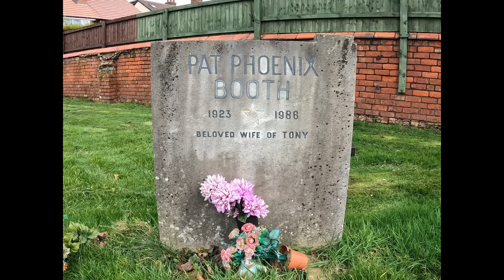FORGOTTEN Coronation Street PAT PHOENIX ( Elsie Tanner ) FINAL RESTING PLACE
My search for the final resting place of one of television's iconic leading ladies from Coronation Street, The legendry Patricia Phoenix ( Elsie Tanner )

Born Patricia Frederica Manfield
26 November 1923 in Fallowfield, Manchester, England
Died 17 September 1986 (aged 62) Cheadle, Cheshire, England